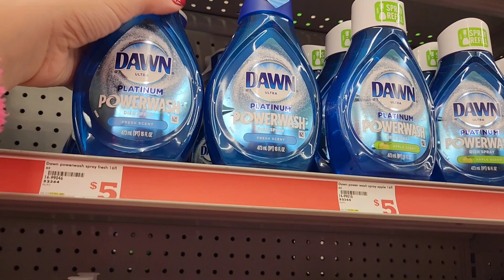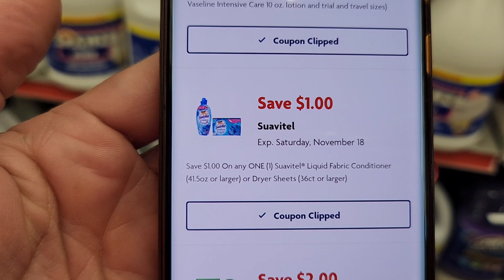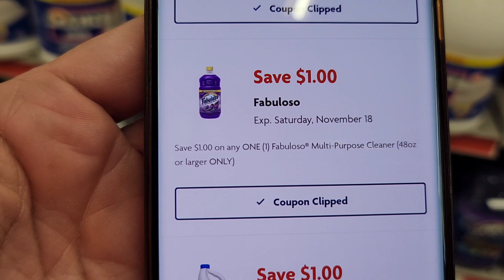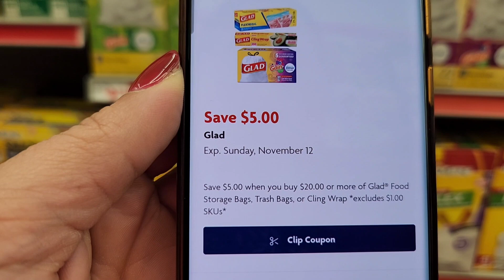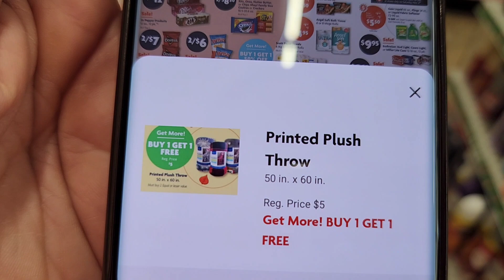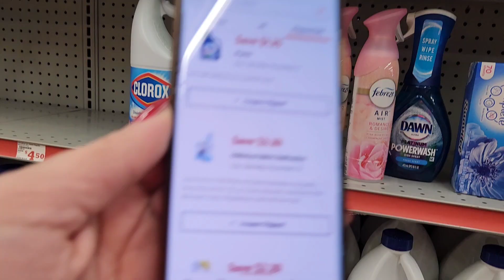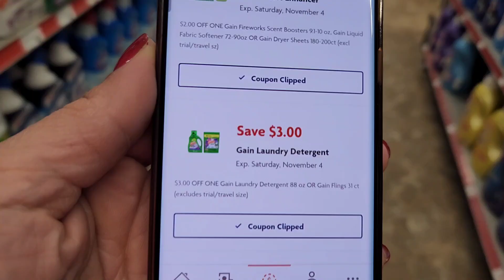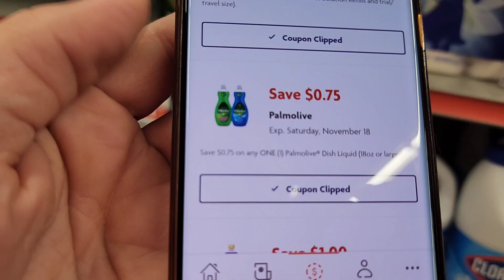🚨🔥 IDEAS DE COMPRAS EN FAMILY DOLLAR UTILIZANDO DIGITALES 🚨🔥